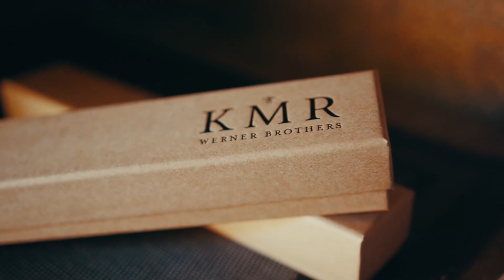Let's Talk Colorado... KMR Summer in The Colorado Rockies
KMR Summer in The Colorado Rockies, At The The Luxury Park Hyatt Beaver Creek Hotel and Resort

Overlooking the scenic Beaver Creek Mountain, Park Hyatt Beaver Creek is a luxury Colorado resort and spa where you can experience the vacation of your dreams. From breathtaking mountain views to championship golf courses to exquisite cuisine, our Beaver Creek ski resort offers the perfect year-round Vail Valley mountain escape.